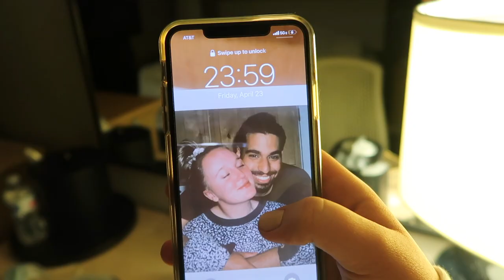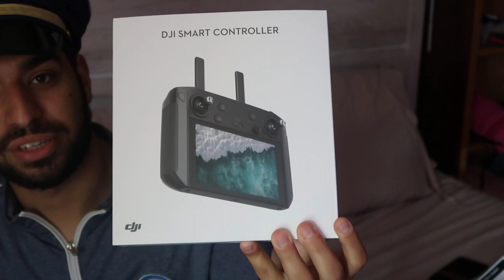WEEKEND IN MY LIFE |AmberRose Vlogs #7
Longer vlog than I normally post… Let me know what you guys think in the comments below!
xx,
AmberRose